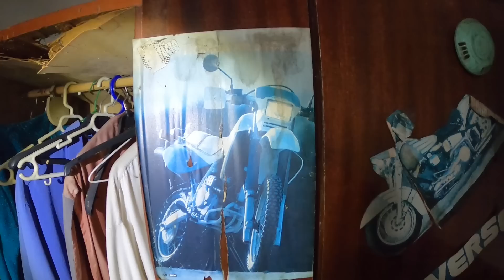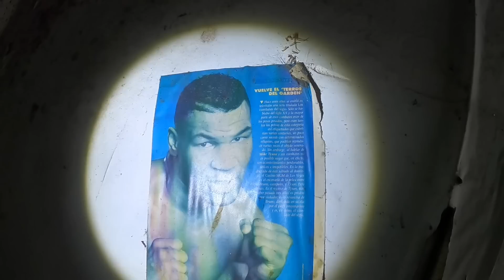EXPLORANDO CASA que lleva más de 20 años ABANDONADA, descubro COSAS INTERESANTES Exploraciones Urbex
Exploración urbana de lugares y sitios abandonados.